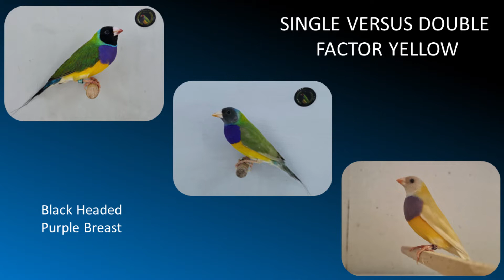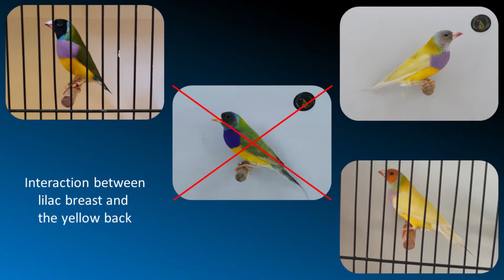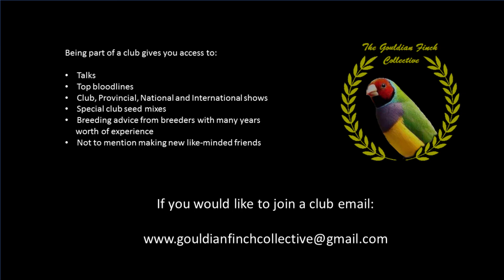Gouldian Finches: House of Gouldians - Season 1 Episode 19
In this episode we look at the difference between single factor and double factor birds.

Please don't forget to email your favourite pictures of your gouldians.